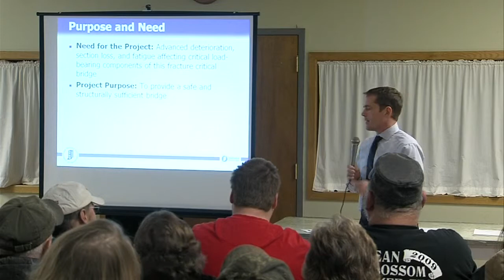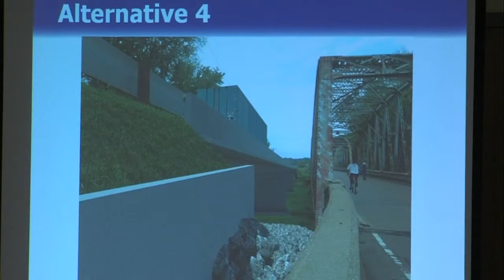Clay County has to Decide if they Want to Keep a Bridge